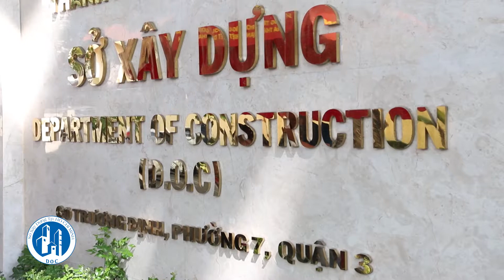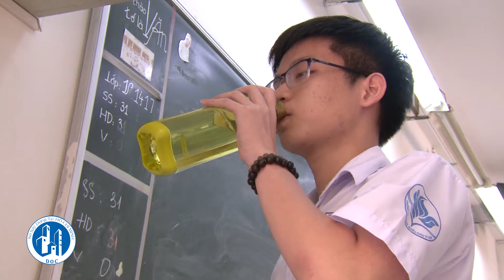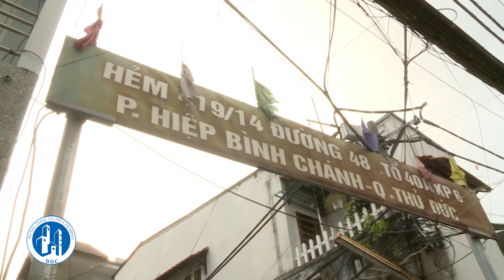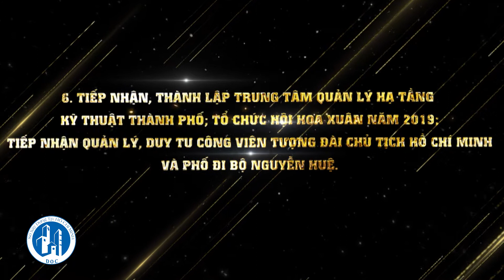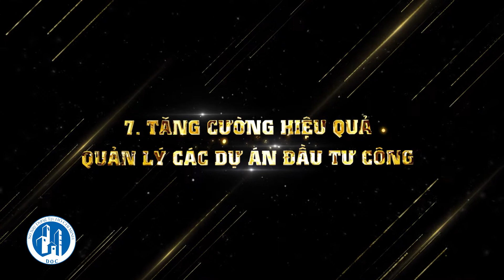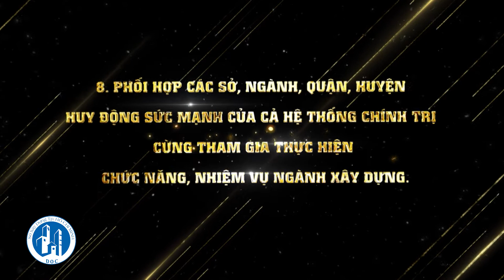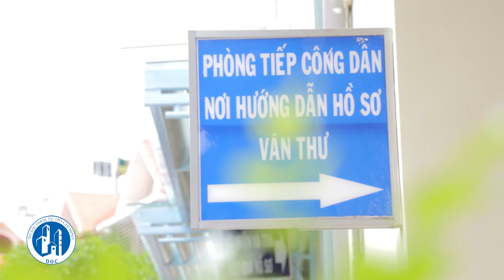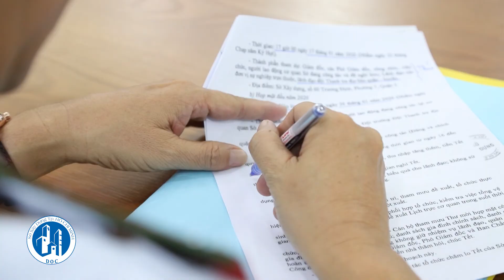PHIM SO XAY DUNG 4